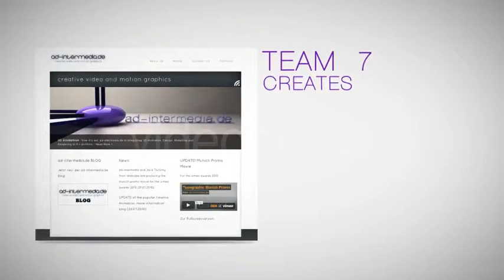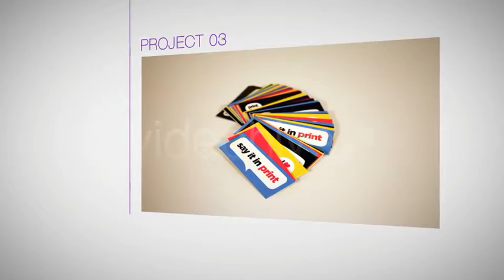After Effects Template : Typographic Company Promo